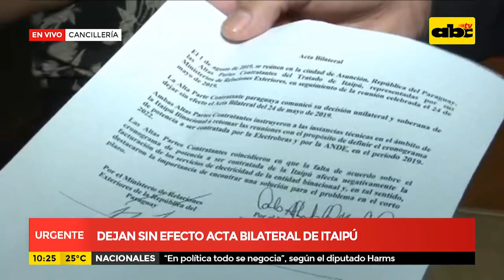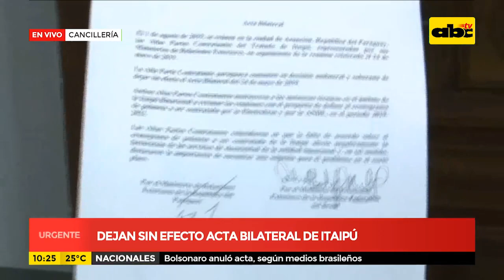Dejan sin efecto acta bilateral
El embajador de Brasil en Paraguay, Carlos Simas Magalhaes, firmó el documento que deja sin efecto el acta bilateral que pretendía cambiar el sistema de contratación de la energía de Itaipú y que desató inicio del proceso de juicio político al presidente Mario Abdo y vicepresidente Hugo Velázquez. Se confirma que se retrotraen las negociaciones a foja cero.